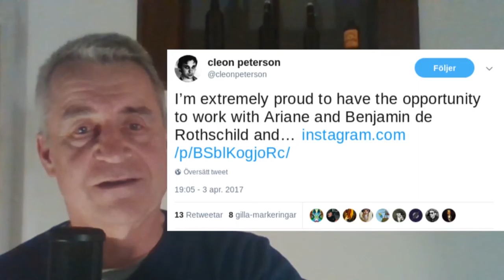Lundströms Låda 21 (med Carl Lundström, ursprungligen från Ingrid och Maria)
Nedtagen i räden mot Ingrid & Maria, få se hur länge den får vara uppe. Den som liksom jag är ointresserad av svensk politik kan spola fram till hälften. För mig är Rotschild ungefär  en miljon gånger viktigare motståndare än Busch-Thor